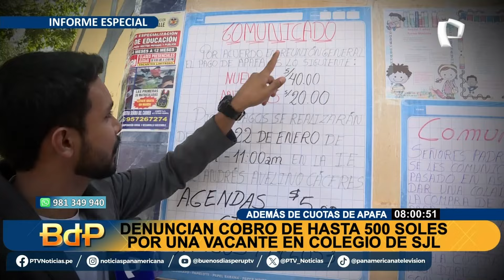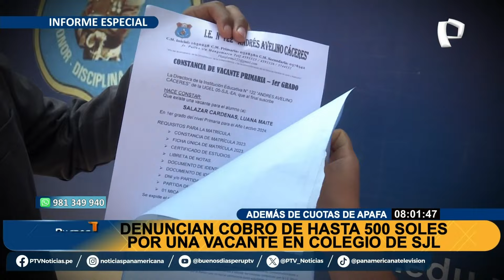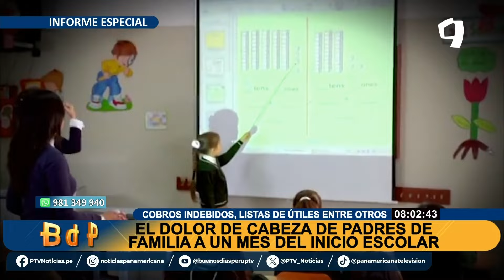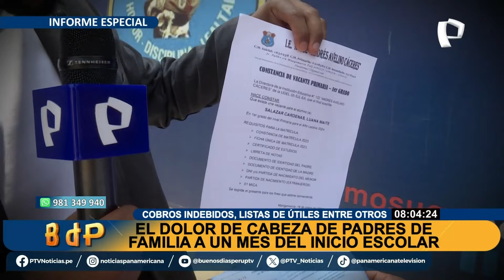Denuncian cobro de hasta 500 soles por una vacante para colegio en SJL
Falta apenas un mes para el inicio del año escolar y los padres de familia ya sienten un terrible dolor de cabeza, por el regreso a las clases. Y es que, a la larga lista de útiles escolares, se suma la también extensa lista de problemas en el sistema educativo peruano.

Solo para enumerar algunos, empecemos con los cobros indebidos en colegios estatales, como lo hizo una madre de familia que denuncia un grave hecho en el colegio estatal 122 Andrés
Avelino Cáceres, ubicado en el distrito de San Juan de Lurigancho, donde señalar que cobran sumas hasta por 500 soles por una vacante. Según otras denunciantes, para matricular a sus hijos les hacen pagar hasta las impresiones.

Lo que les genera dudas es, según cuentan, no saber a dónde va todo ese dinero que, multiplicado por la cantidad total de alumnos, podrían ser miles de soles.

Al parecer, desde hace varios años, tanto en colegios estatales como en particulares, los padres de familia deben desembolsar hasta el dinero que no tienen con tal que sus hijos estudien